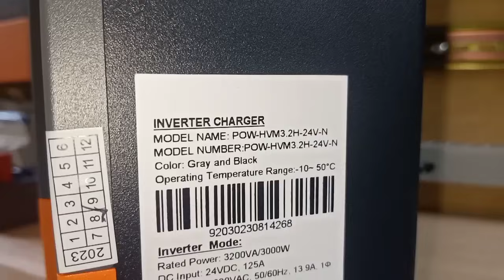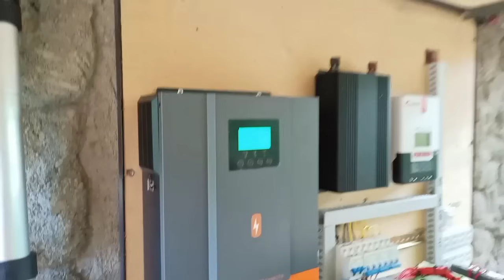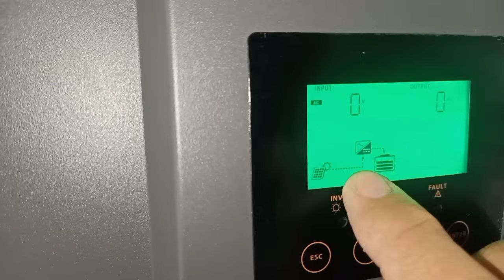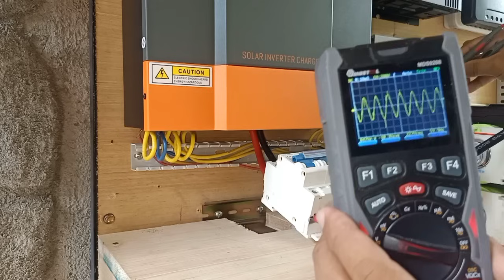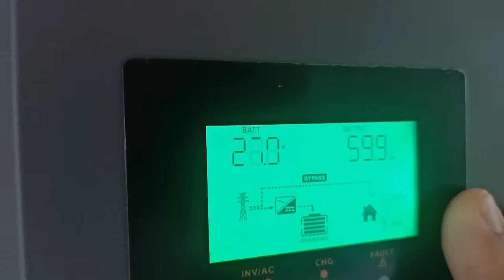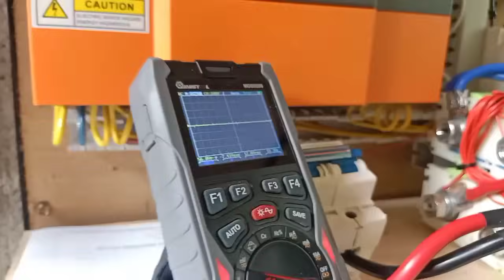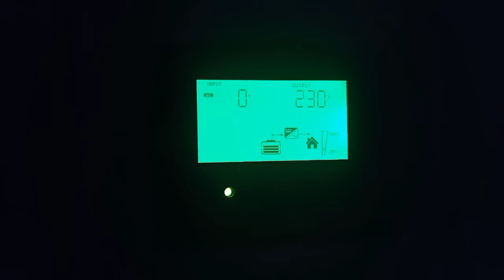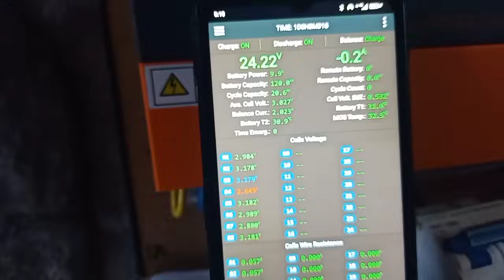BUYING S168 LFP? PANOORIN MO ITO BAGO KA BUMILI || malakas ba? sulit ba? 😱😱😱